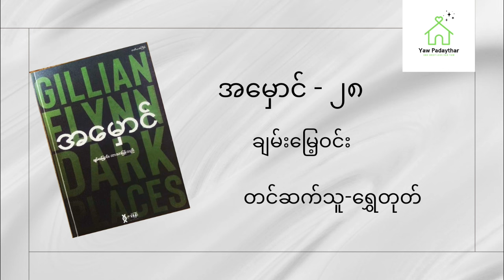ချမ်းမြေ့ဝင်း - အမှောင် - အပိုင်း (၂၈)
ဒီစာအုပ်လေးဖတ်ပေးထားတဲ့ အစ်မရွှေတုတ် အထူးပဲ ကျေးဇူးအထူးတင်ပါတယ်ရှင့်

ယောပဒေသာမှာစဉ်ဆက်မပြတ် နားဆင်အားပေးနေကြတဲ့ တစ်ယေညက်ချင်းစီကိုလဲ အထူးပဲကျေးဇူးတင်ပါတယ်ရှင့်